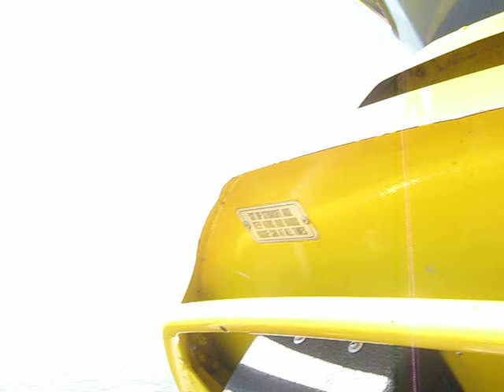Milleniun Force No Cider Point